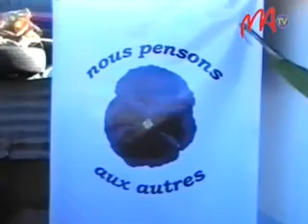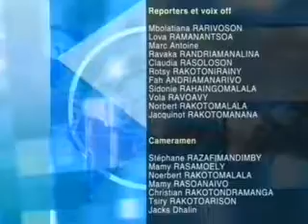11-BASSIN LAVOIR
Nahazo fotodrafitrasa ara-pahasalamana avy amin'ny Wednesday Morning Group ny Fokontany Ankorondrano Andranomahery. Vokatry ny fiaraha-miasa teo amian'ny fikambanana Vision